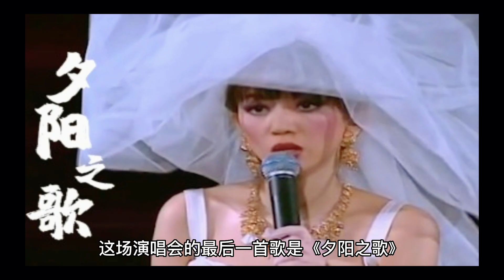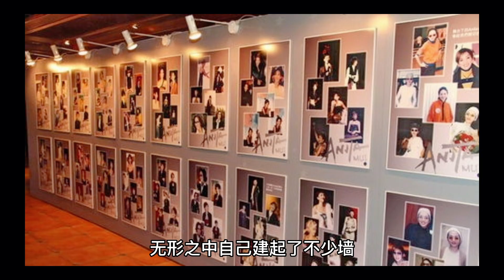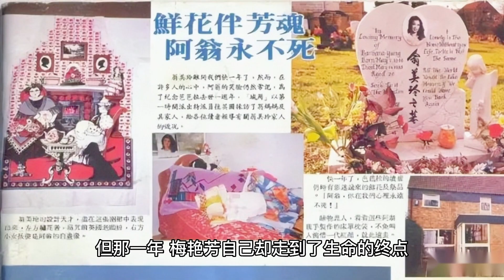梅艷芳,香港一代女神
梅艷芳,香港一代女神，19歲出道，40歲去世